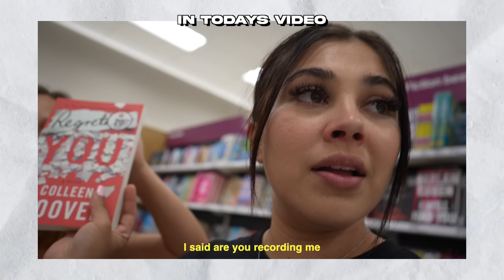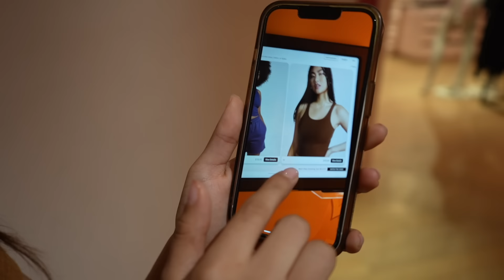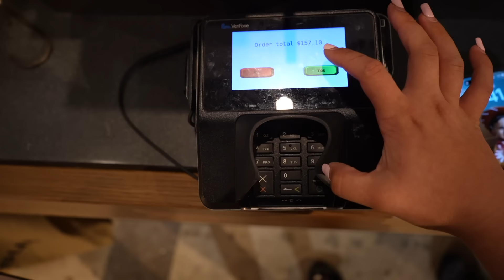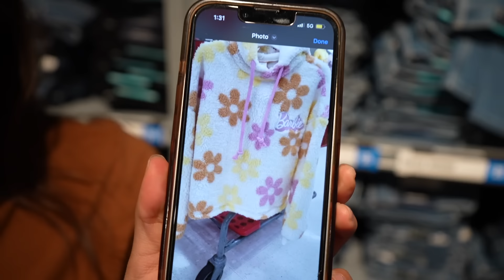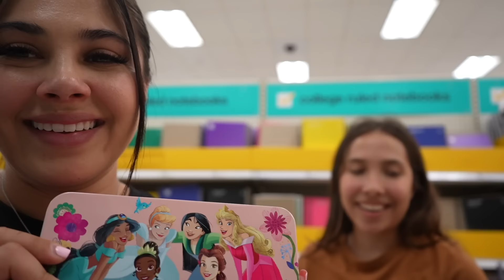Taking My Little Sister BACK TO SCHOOL SHOPPING! *GONE WRONG*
TURN ON POST NOTIFICATIONS FOR A SHOUTOUT IN OUR NEXT YOUTUBE VIDEO***